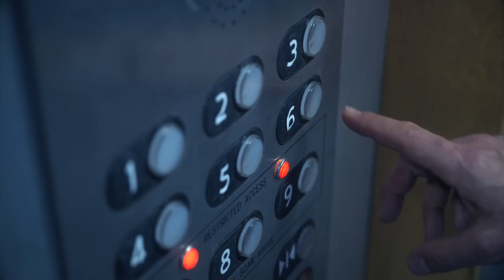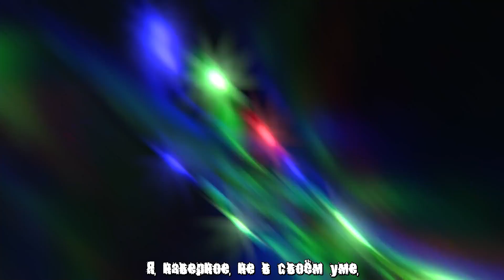CG5 - Out of My Mind (Official Music Video). CG5 - Из своего ума. На русском (субтитры).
Внимание! Перевод является любительским. Автор мог ошибиться, допустить неточность и тому подобное. Так же он попытался сохранить смысл песни. Надеюсь на понимание!
Перевод: Канал Лайка
Music Production/Composition by @CG5
Lyrics by @CG5  & @ChrisCommisso
Music video starring Cheyenne Jackson

Directed By- Marmo Films
VFX - Josh Watson
DP- Cesar Withingham
A.D.- Mike ‘UBI’ Viglione
Gaffer- Tam Lam
Grip- Zach Rabago
Swing- Corey Selby
Set Design- Alen Stubbs
Set Carpenter- Ricardo Hanson
Makeup Artist- Oono Oyunjargal
Wardrobe - Bree Banuelos
BTS- Matt Parson
P.A. - Mitchell James
Edited By - Marmo
Actors - Cheyenne Jackson, Stormy Lee, Chuck Green, Dallin Heward (DHeusta), Axel Flåten (Axie), Chris Commisso, Aubryauna Stone, Charlie Green (CG5)

Follow @cg5live105  @cg5instrumentals461  @cg5covers107  & @cg5clips973
Как я уже говорил, перевод не точный и не особо подходит для пения. Если кому-то надо, то можете взять и переделать его так, чтобы его можно было пропеть(спеть), но только просьба: написать, откуда взяли и переделали перевод, пж.